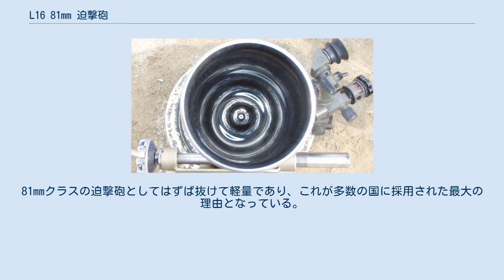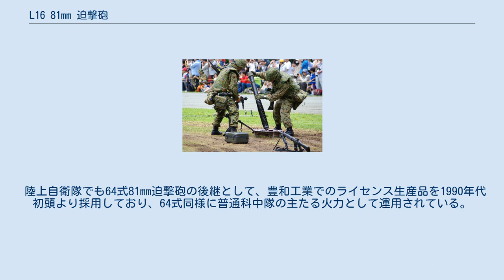L16 81mm 迫撃砲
陸上自衛隊の81mm迫撃砲 L16 砲身内。
滑腔砲身を採用している 支持架周辺と照準器 砲身下部と底板 迫撃砲を運用している陸上自衛官 照準コリメータII型とL16 メディアを再生する 陸上自衛隊による発射の様子 L16 81mm 迫撃砲（L16 81mm Mortar）は、イギリスで開発された迫撃砲であり、イギリス陸軍ほか各国で採用されている。
アメリカ陸軍ではM252、陸上自衛隊では81mm迫撃砲 L16の名称が与えられた。
L16の"L"とは口径長のことで、16口径の砲であることを表す。
 第二次世界大戦でイギリス軍が使用したML 3インチ迫撃砲の後継として、1965年に正式採用された。
砲身など3部分に分解することで人力でも運搬が可能なことから、歩兵に追随して山中などでも運用が容易になっている。
砲身は滑腔砲身を採用しているほか、放熱のため、その下部外面にはフィンが設けられている。
81mmクラスの迫撃砲としてはずば抜けて軽量であり、これが多数の国に採用された最大の理由となっている。
 イギリス陸軍は1960年代より運用を開始し、FV432装甲兵員輸送車などに搭載したが、特にフォークランド紛争では、歩兵が分解して携帯することも多かった。
 陸上自衛隊でも64式81mm迫撃砲の後継として、豊和工業でのライセンス生産品を1990年代初頭より採用しており、64式同様に普通科中隊の主たる火力として運用されている。
現在でも調達が続けられており、平成24年度は6門の調達が予定されている。
価格は約1,000万円。
 諸元 性能 砲弾・装薬 採用国は40ヶ国におよぶとされている。